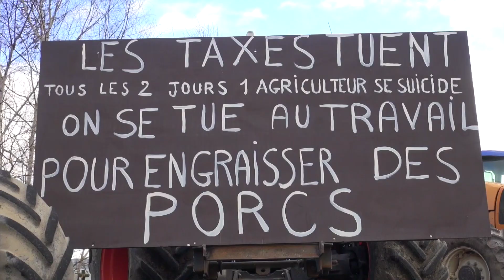"Les agriculteurs ont toujours été derrière les Gilets jaunes"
Eric Blanckaert : "Les agriculteurs ont toujours été derrière les Gilets jaunes"